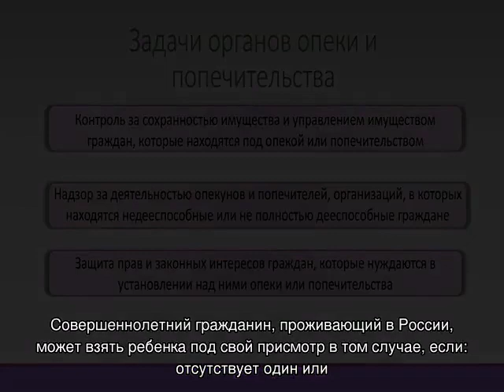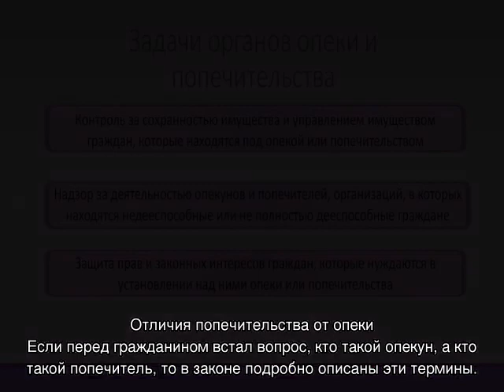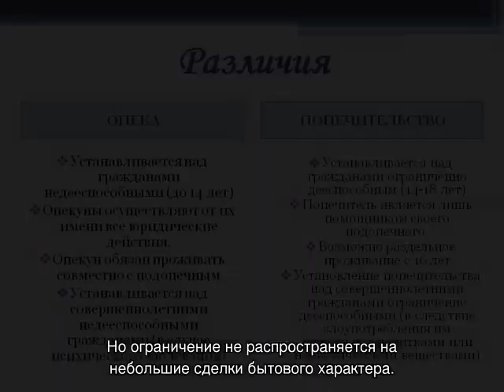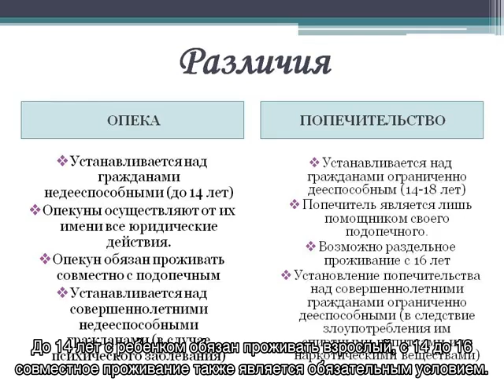Опекун и попечитель — в чем разница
Опекун и попечитель — в чем разница и чем они отличаются друг от друга, основные понятия, законодательное регулирование. Права и обязанности при опекунстве и попечительстве, что надо учитывать при сравнении.